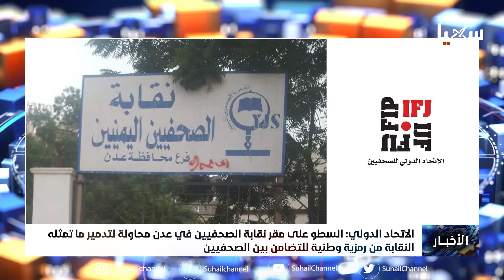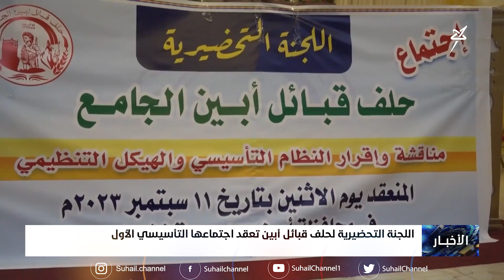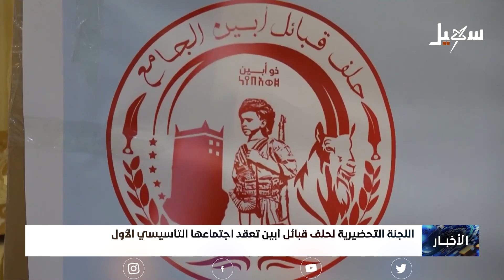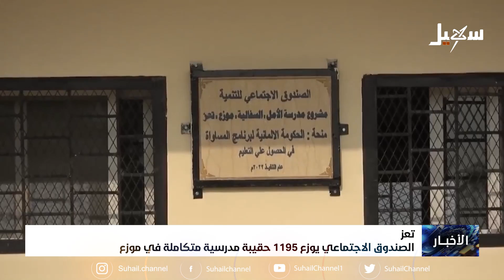نشرة الأخبار ( التاسعة مساءً ) 12-9-2023